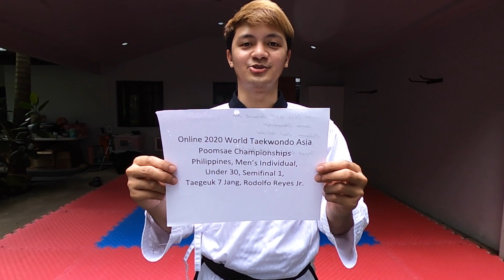RODOLFO REYES JR_PHILIPPINES_UNDER 30_SEMIFINAL1 TAEGEUK7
Semi Finals results

Rank 6 out of 14